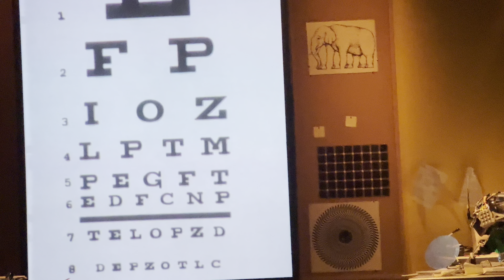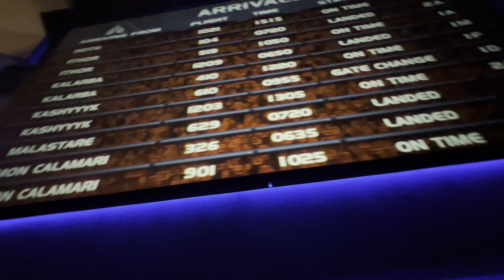A morning at Epcot and Hollywood Studios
Harry and Mikey journey to Disney and spend a morning at Epcot and Hollywood Studios before melting from the heat.